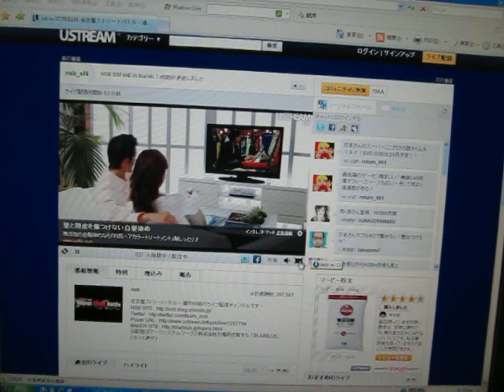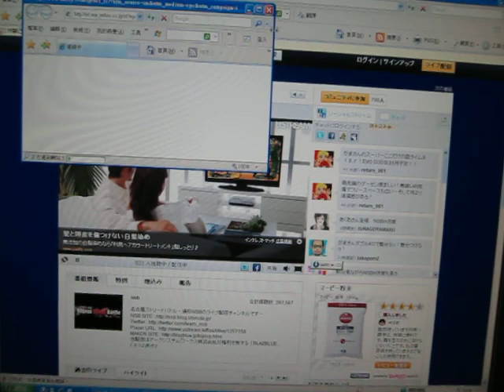20110102 SUPER STREETFIGHT4 Arcade Edition NSB in 茨城 SSF4AE casuals Part2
ACQUA(Ibuki) VS Gen
ACQUA(Ibuki) VS Zangief
ACQUA(Ibuki) VS Feilong
ACQUA(Ibuki) VS M.Bison
ACQUA(Ibuki) VS Feilong